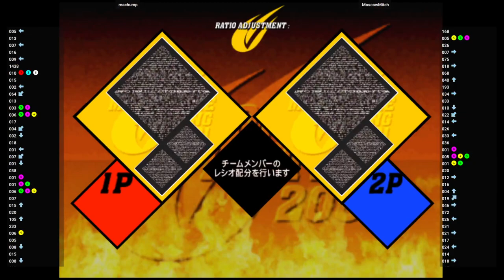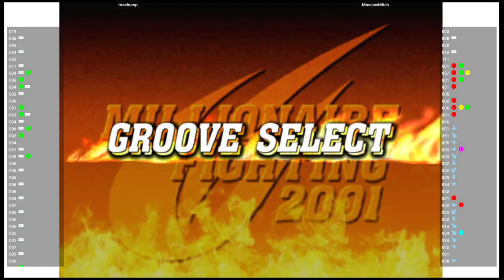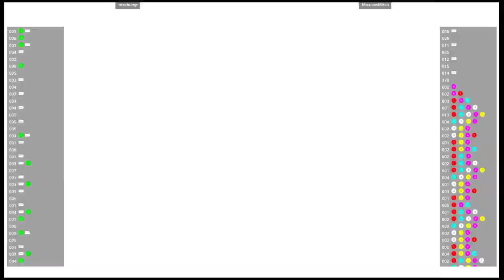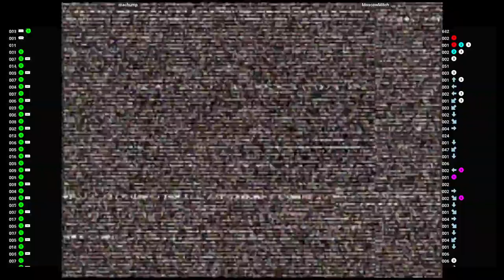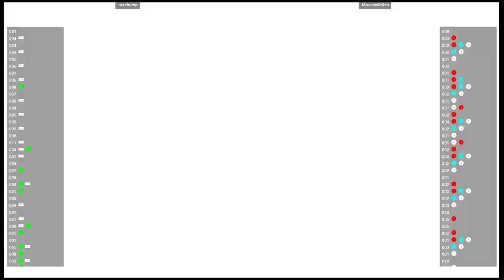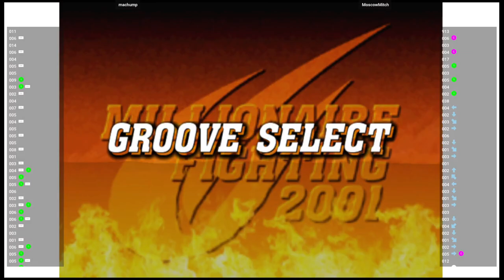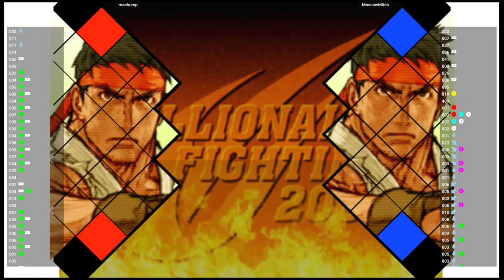CVS2 🕹 machump VS MoscowMitch | Fightcade